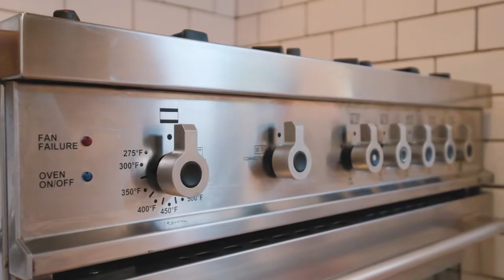751 NW Tyler Ave Corvallis Oregon